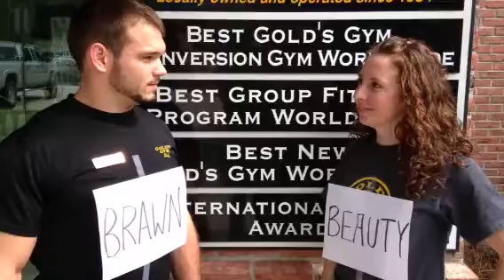What is the best calorie-burning workout at Gold's Gym Douglasville or West Cobb?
| Instructors Chase and Lauren "duke it out" over the best calorie-burning workout at Gold's Gym!